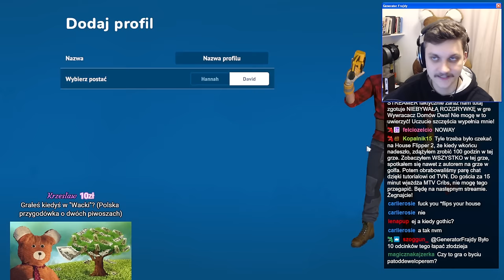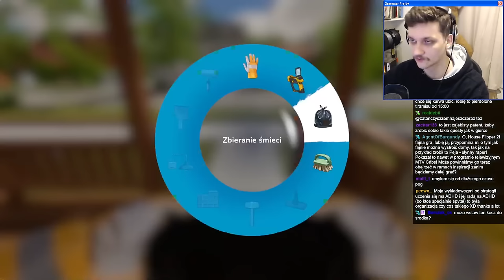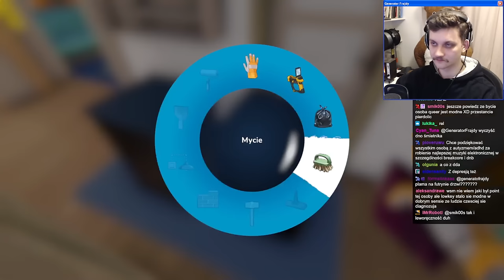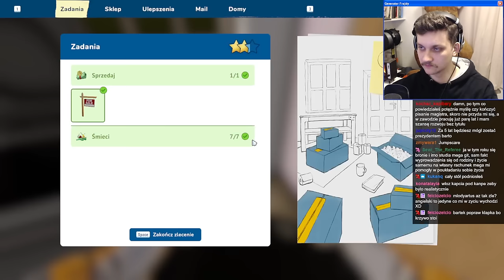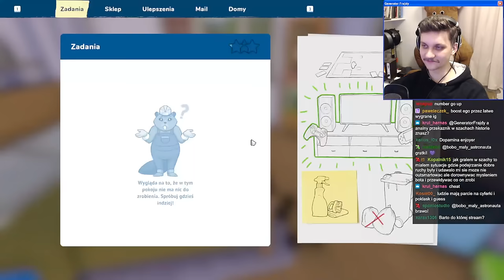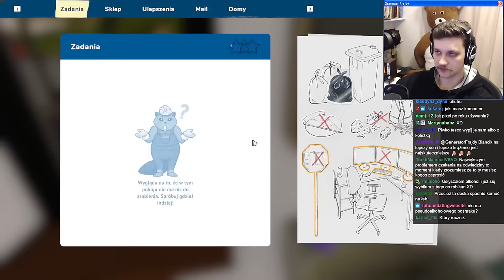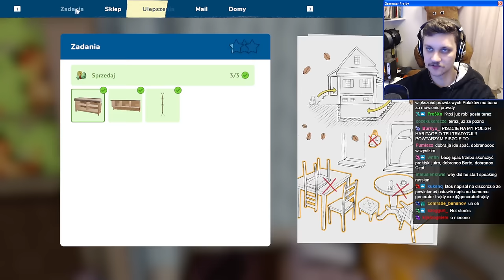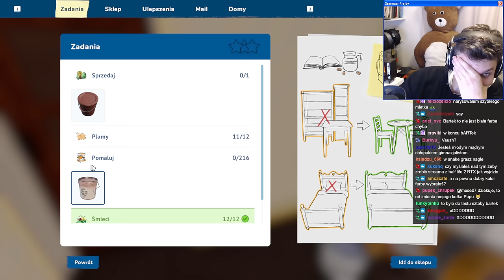Chłop sprząta dom [ADHD gameplay] - House Flipper 2 #1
Długo wyczekiwany House Flipper 2, okazuje się być dużo ciekawszy od jedynki i aktywuje neuron na długie godziny. Jak zwykle przy takich gierkach, jest wiele różnych pogadanek z czatem na tematy przeróżne.